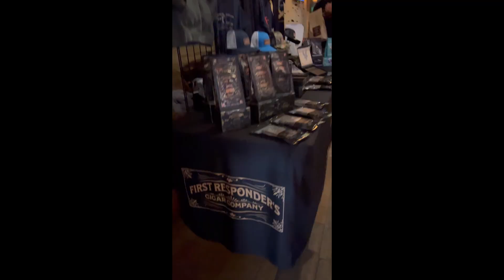Ep 54: Tax Me Harder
Are we at a political tipping point? Will there be another Boston Tea Party? Mike, the jacked retired firefighter, joins Tyler and Brent Tucker to discuss politics and today's societal issues.